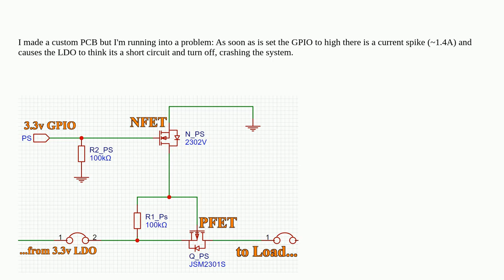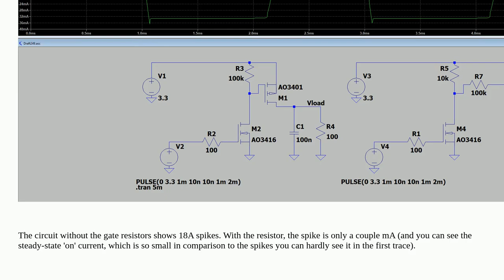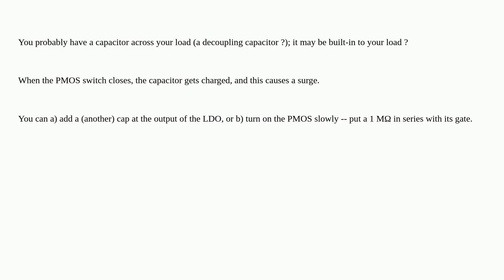Electronics: Why does this MOSFET load-switch cause current spike?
Why does this MOSFET load-switch cause current spike?

A special thanks goes out to the community

  power-supply switching pcb mosfet